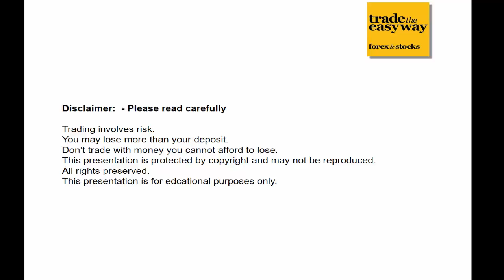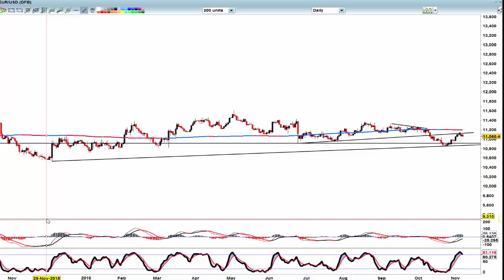Weekly trading plan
Watch the US$. All the eurusd has done is run into trouble but is it time to sell?

Mike